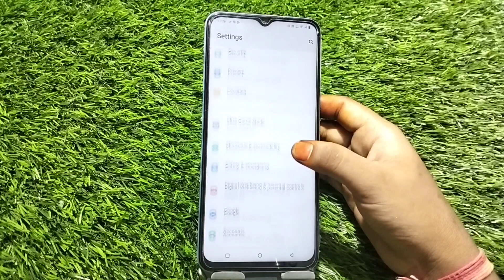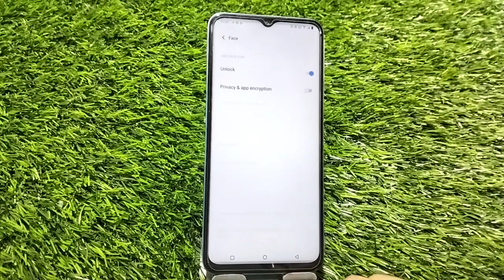Face Lock Setup In Iqoo 10, How To Set Face Lock In Iqoo 10, Face Lock Kaise Lagaen In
Face Lock Setup In Iqoo 10, How To Set Face Lock In Iqoo 10, Face Lock Kaise Lagaen In Iqoo 10

Facelock Iqoo 10